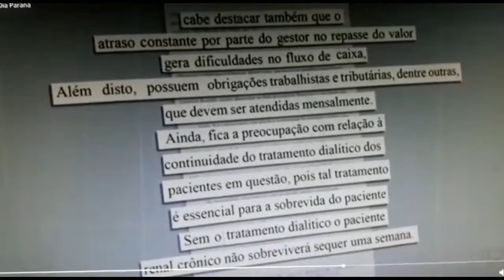HEMODIÁLISE REPORTAGEM DA RPC MOSTROU O PROBLEMA DA FALTA DE PAGAMENTO GOVERNO RESOLVEU O PROBLE